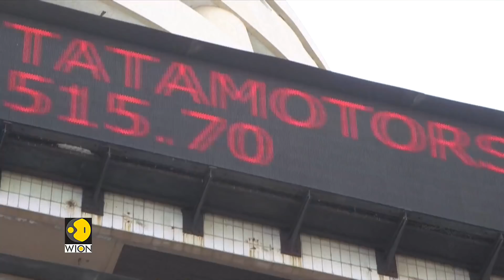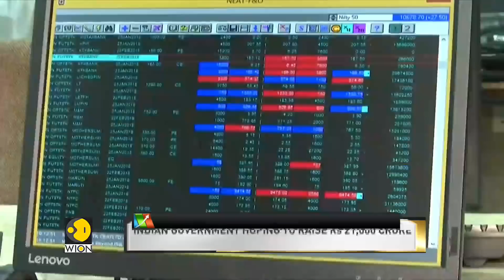India's Insurance giant LIC set to go public | Business News | Latest English News | WION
India is preparing for its largest IPO or Initial Public Offering it's starting on May 4th. The company will be opening for subscriptions, the price band is set between 902 and 949 rupees per share, what does this IPO mean for the Indian economy?